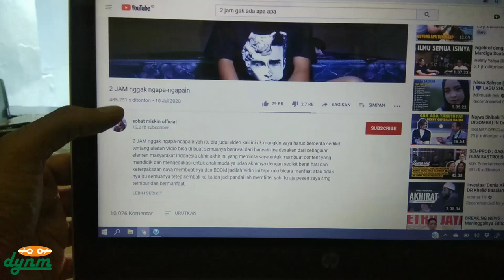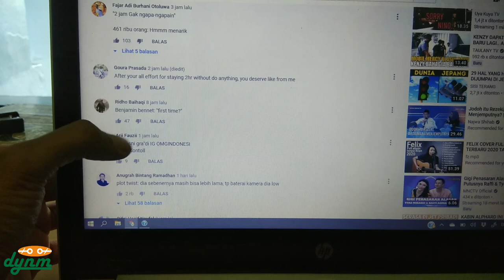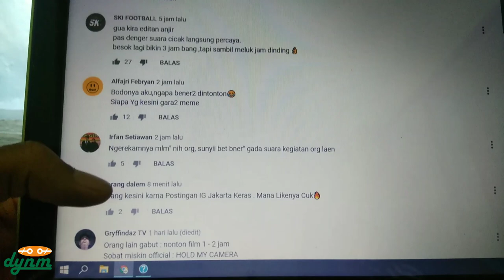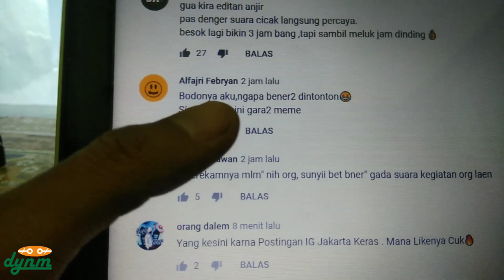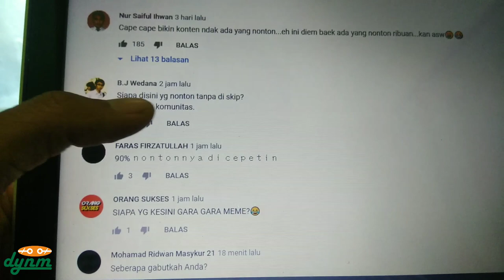B4N6K3 - 2 Jam gak ngapa ngapain GUE TONTON JUGA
Heran gue sama Netizen